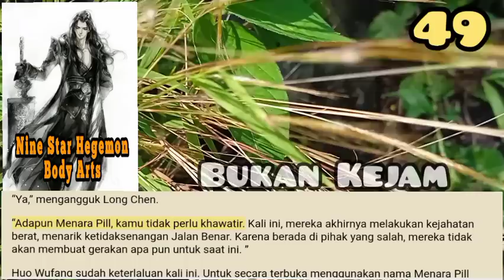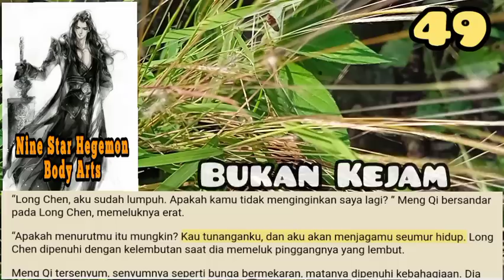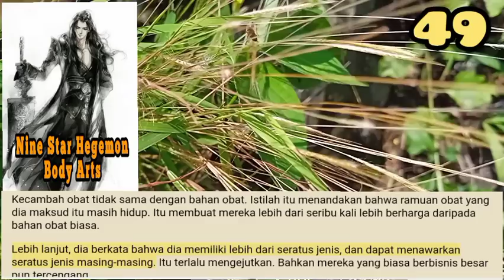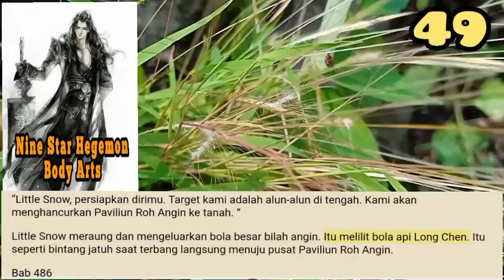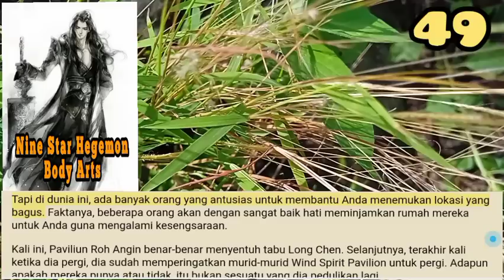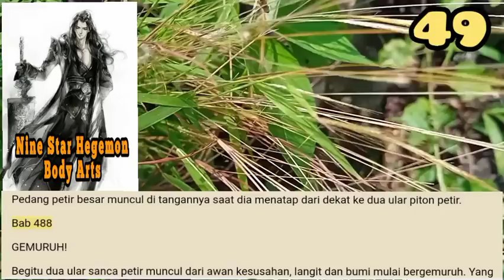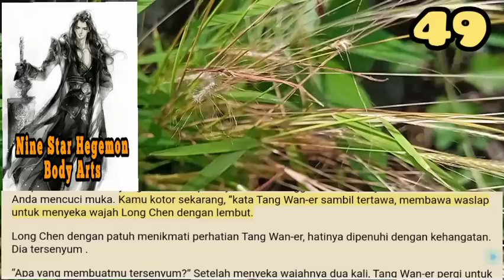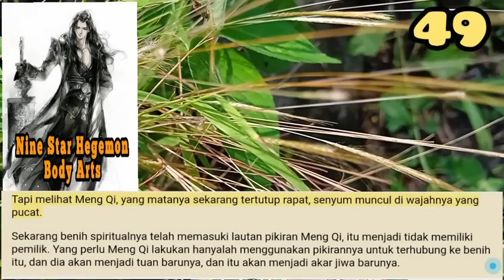Bukan Kejam, NSHBA 49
Paviliun Roh Angin terletak di perbatasan antara Prefektur Su dan Prefektur He. Itu adalah hegemon dari sekte sekitarnya.
Meskipun mereka tidak memiliki banyak murid, mungkin hanya beberapa ribu, mereka adalah pembudidaya jiwa, dan hampir tidak ada yang berani memprovokasi mereka.

storian gallery